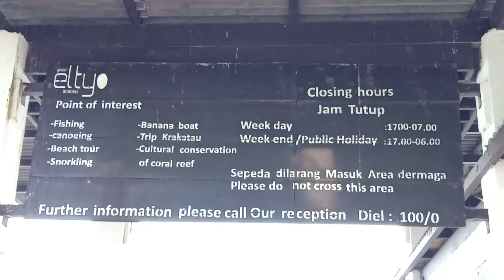Grand Elty Krakatau Ressort Lampung || Pantai Exclusive Di Lampung.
di channel ini kami menyajikan video tentang tutorial masak, resep dan cara membuat masakan, tips dan info tentang dunia kuliner, masakan nusantara dan juga masakan favorit keluarga. so jangan bingung mau masak apa hari ini. karena menu masakan yang kami sajikan sangat beragam tentunya.